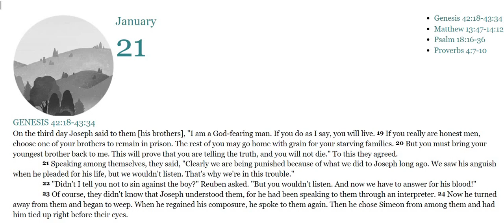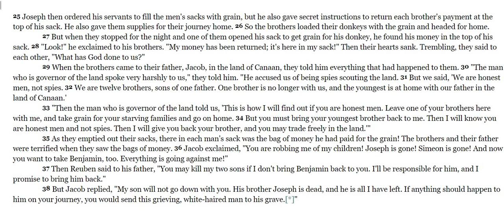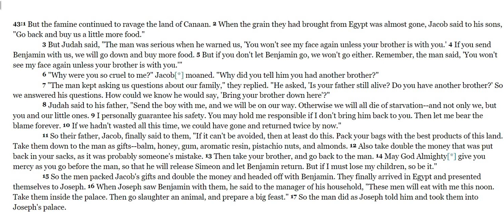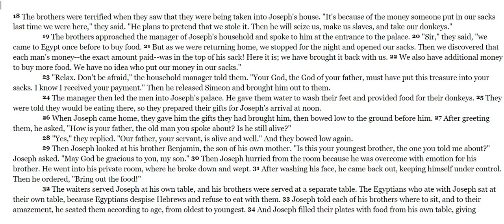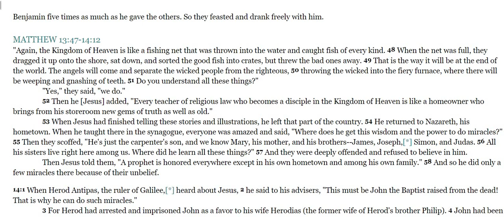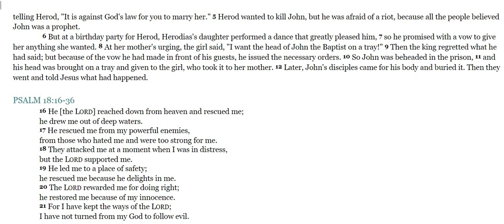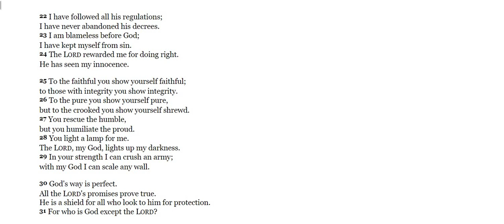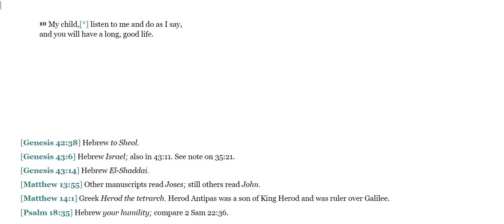Bible In A Year 21 of 365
Genesis 42:18-43:34./Matthew 13:47-14:12./Psalms 18:16-36./Proverbs 4:7-10.